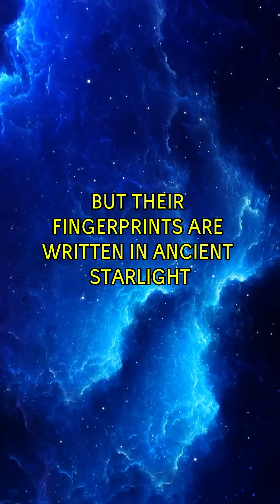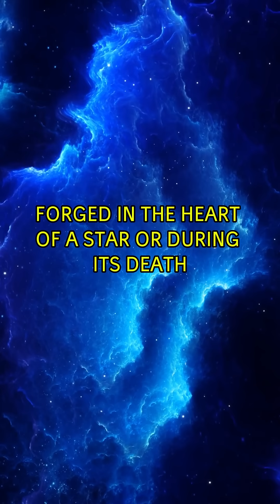10 Things Space E2.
Ever stared at the stars and thought: “Whoa.” This 10-episode series takes you on a wild, real, and mind-blowing journey through the greatest space events in the universe—excluding our humble solar system.

From black holes that eat stars to galaxies colliding like drunken giants, from alien megastructure theories to the final fate of reality itself—this is the ultimate binge for space lovers.

No fiction. No fluff. Just facts, fireballs, and full-on cosmic awe.

🔭 Science-backed
😂 Weirdly funny
🌌 Deeply inspiring
👽 Maybe aliens (but probably not)